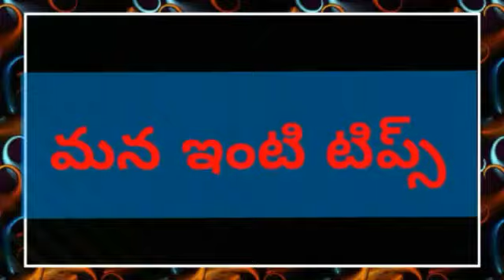Olivia instant waterproof makeup-stick review and demo in telugu|cheapest best concealer in india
Hi friends
Cost of
Olivia instant waterproof makeup stick is 120
Brush 140